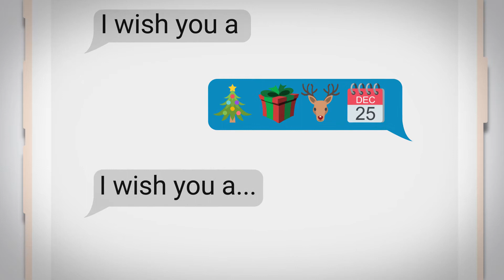Weihnachtsgruß 2017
Ich wünsche euch frohe Weihnachten 2017!